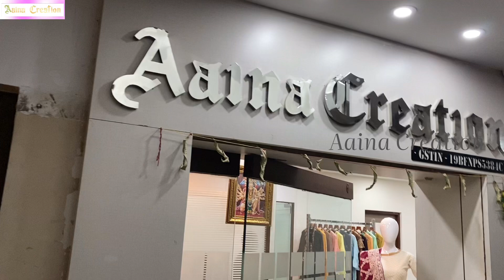Banarasi Orgenza Sarees Wholesaler in Park Street Kolkata !! Aaina Creation !!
Shop Name      : Aaina Creation
Address               : 103  (Ravi Auto House )
Address                 Park Street  1st Floor
                               Kolkata - 700016
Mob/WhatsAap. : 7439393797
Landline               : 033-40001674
                                (Landmark ) Beside Siddha Point
GSTIN                    19BFNPS5384C1ZX

And Burrabazar

                         Shop No. : B-5 & 7, 1st Floor
                          Burra Bazar. Kolkata-700007
                          ( landmark-ICICI Bank, kalakaar street )
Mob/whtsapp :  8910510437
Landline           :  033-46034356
GSTIN                 19BFNPS5384C1ZX

Terms & Conditions
1. GOODS ONES SOLD CANNOT BE TAKEN BACK
2. All Disputes Subject Kolkata Jurisdiction
3. The Goods are Send on Customer's Risk & Responsibility
4. Return policy = Return only Possible if the item Received by the Buyer in Damaged Condition / Manufacturing Defect / Wrong Item Delivered.! On Personal Choice We Don't Accept any return